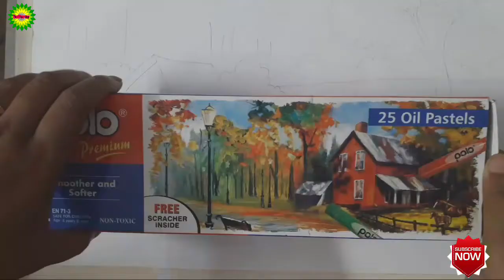Oil Pastel Drawing||সুন্দর একটি সহজ দৃশ্য||দৈনন্দিন গল্প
অয়েল প্যাস্টেল রঙ দিয়ে অসাধারণ সুন্দর একটি দৃশ্য।সহজে রঙ করার পদ্ধতি। বাচ্চাদের জন্য স্টেপ বাই স্টেপ রঙ করার নিয়ম।সহজে দৃশ্য আঁকা ও রঙ শিখুন।
চ্যানেলে বিভিন্ন ধরনের, রান্না,কবিতা,ইসলামি গান,রুপচর্চার টিপস,হাতের কাজ,আর্ট ক্লাস,এ ছাড়াও বিভিন্ন ধরনের টিপস এর আলাদা আলাদা প্লে- লিস্ট করা আছে।
চাইলে ওখানে ভিজিট করতে পারেন।